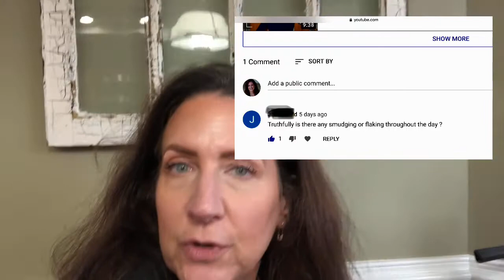HAPPY NEW YEAR! 🎉 BY TERRY & LOREAL MASCARA REVIEW!! WHICH MASCARA WEARS 12 HOURS!? | Lynn Rasmussen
Happy 2021, y'all...!!

Need something new to watch today...!? ;-) Well, your wish is granted!

I wanted to vlog something for you to watch on New Year's Day, so I hope you enjoy!

Loreal Unlimited Mascara ($12.99):

Elta MD Tinted Sunscreen: